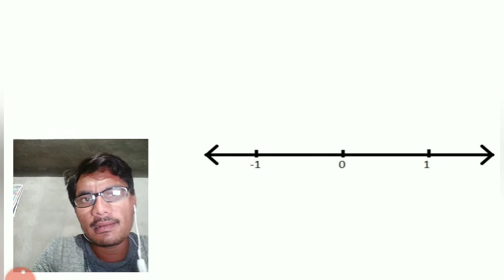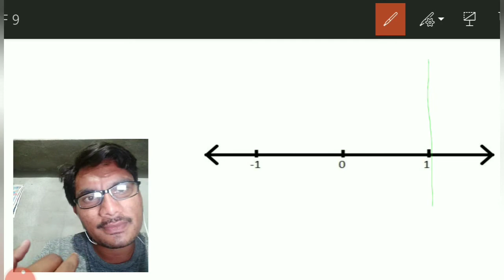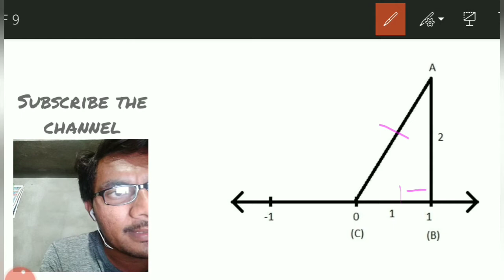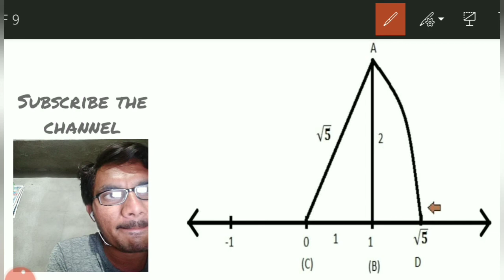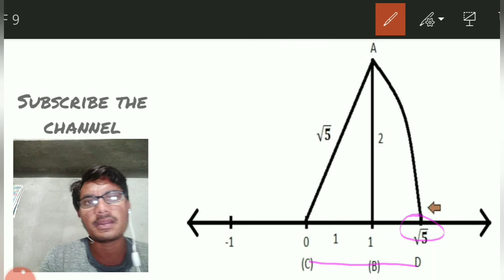Represent root 5 (√5) on number line/ representing irrational numbers on number line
In this video we are going to represent root 5 (√5) on number line